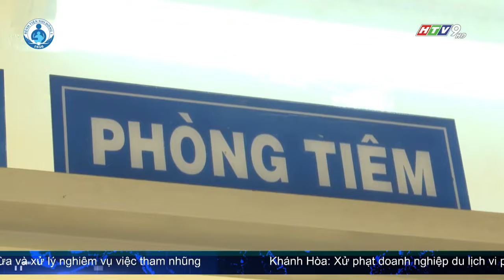TP HCM CHỦ ĐỘNG NHIỀU PHƯƠNG ÁN PHÒNG, CHỐNG DỊCH BỆNH SỞI